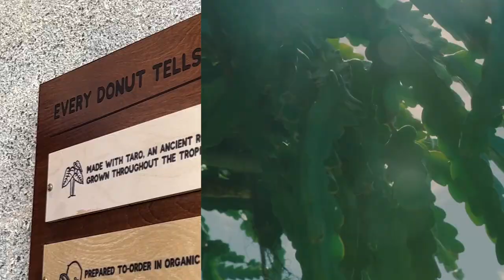The World's Greatest Donut Experience - Holey Grail Donuts (Full Episode 209)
Donuts are a stale $40 billion industry, but one company is breathing new life into the vocation.

Holey Grail Donuts began its pilgrimage as a burger truck in Kauai, but it wasn’t long until they developed a cult following around their taro donuts.

Fast forward to today and they just raised $9M in funding to open a bunch of shops in LA, and they’ve even garnished investments from Christopher Kostow and Tony Hawk.

Part of what makes eating their donuts a religious experience is the fact that they’re freshly made with each order, and the unique flavors they offer can only come as a result of divine inspiration.

Today we talk with Holey Grail Donuts co-founder, Nile, about:
 - Making fresh donuts in his hotel room just before one of the most important pitches of his career
 - Taking a leap of faith in rapidly expanding their locations
 - Why there’s nothing unique from one small donut shop to the next

⏱️ Timecodes:
00:00 Holey Grail Donuts Intro
00:55 Holey Grail Donuts Explained
2:!5 The Donut Dominator
3:41 Why Taro Donuts?
4:11 Do you have any formal food training?
4:37 Starting the Holey Grail Donut Truck
5:21 Burgers on the Weekdays, Donuts on the Weekends
6:29 Developing a Cult Following in Hawaii
7:40 Changing the menu every week
8:56 When did you seek investors?
9:56 Convincing an Investor with a 12-Hour Donut
10:44 Completely Unprepared for the Biggest Pitch Yet
11:52 What did you tell the investors?
12:55 One bite, and were they in?
13:49 How did you value Holey Grail Donuts?
14:20 The first location in LA
15:01 The Big Educational Leap
16:24 Gluten-free and vegan?
16:55 Owning the supply chain
17:41 Third Wave Coffee, But Donuts
18:55 Sundays Furniture
19:25 How did you come up with the name: Holey Grail Donuts?
20:44 Plans for Rapid Expansion
21:13 Why a Donut Shop in Cambodia Just Makes Sense
22:51 What will your food truck look like?
23:37 Tony Hawk is On Board!
24:19 What do the next 5 years look like?
25:10 Blue Bottle's Signature Coffee Powder
25:51 This Drink Program is a True Blessing
27:30 How much is Holey Grail Donuts?
27:58 Chef Donut Collabs
29:31 The Holey (Grail) Taste Test
30:40 Is 4 Minutes a Deal Breaker?
31:06 A Donut Robot!?
31:37 Donut Output to the Max
31:58 Raising Capital for Holey Grail Donuts
32:31 Follow Holey Grail Donuts!